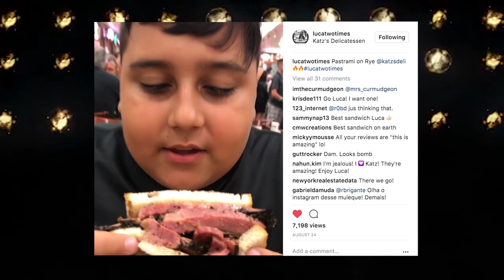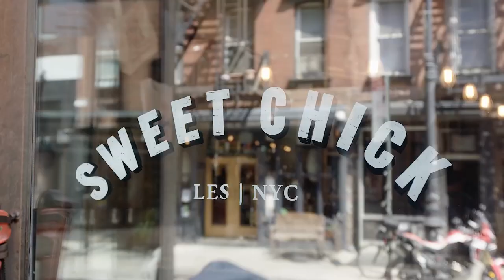LUCA TWO TIMES "The Foodie Always Poppin"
Take a look at what it's like being Luca Two Times in a normal day